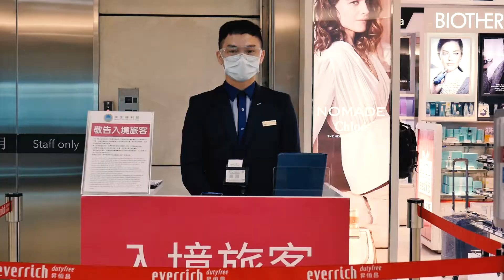保護好自己 也要保護好自己的家人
【我的防疫日記 : 保護好自己_也要保護好自己的家人】

疫情期間，每個人都是防疫的一份子💪
有人取消出遊、有人減少出門，還有一群人堅守工作岡位
每天迎來新的挑戰，也戰勝了許多難關，
小編也將帶粉絲一窺站在國門最前線_他/她的工作日常🎥
點影片聽他的感想，也可以留下想對他說的話~

3/21日起，機場免稅店開始可以買到口罩，身為入境口罩販售員的勝哲，每天看著來往的入境旅客，雖然隨著疫情的狀況難免擔心，但他覺得台灣在這次防疫有嚴格把關很多小細節，公司也為員工著想很多，更加深在這個崗位上盡一份心力的決心及信心，台灣真的很棒!💖